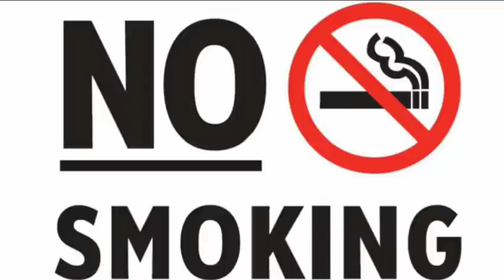((👑Susovan remix))🤘hindi dance mix dj songs(Part-1)🕺Road show dance mix 👉@Oanh2k3ColoringInstructions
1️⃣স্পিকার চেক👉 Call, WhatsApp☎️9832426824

2️⃣ ক্লাবের গান 👉 Call, WhatsApp☎️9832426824

3️⃣ সেটাপের গান👉 Call, WhatsApp☎️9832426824

4️⃣যেকোনো ডিজে মিক্সার তার গান দিতে চাইলে👉 Call, WhatsApp ☎️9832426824

😱নিজের নামে, 🎛️নিজের সেটের নামে, 🎉নিজেদের ক্লাবের নামে dj গান নেওয়ার জন্য 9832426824 এই নাম্বারে যোগাযোগ করুন। (কম দামে)